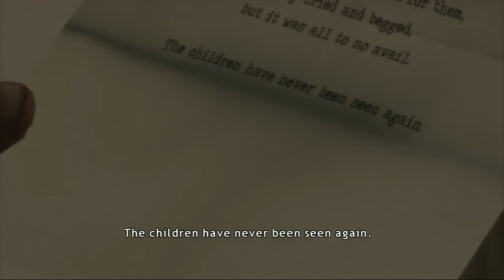Heavy Rain [playthrough 2] - Ch. 3, pt. 1 - Father and Son